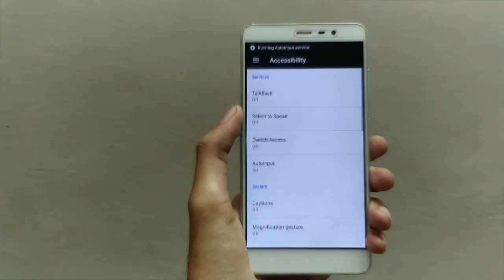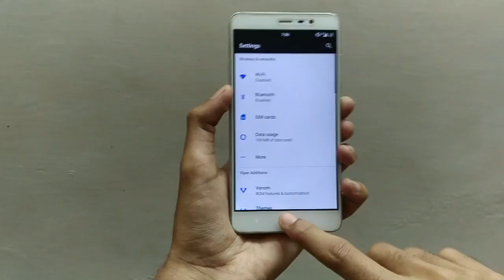ONEPLUS 5T'S FACE UNLOCK ON ANY ANDROID DEVICE | NO ROOT REQUIRED